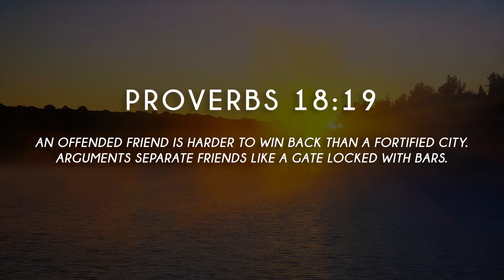From Heaven at Seven - S2, ep53